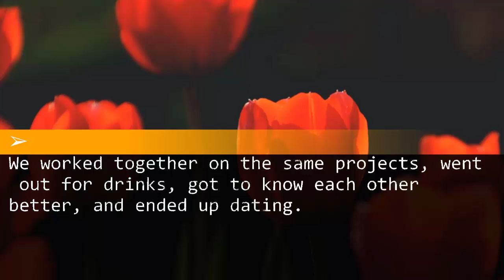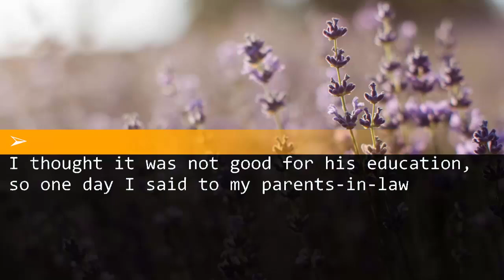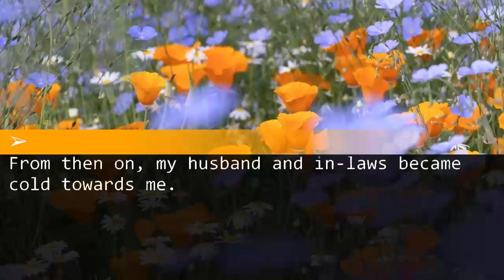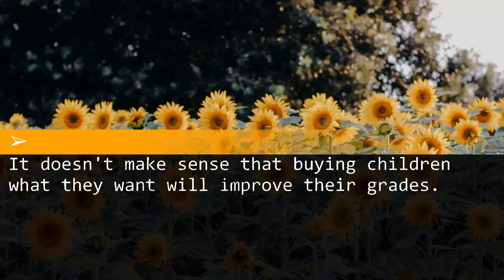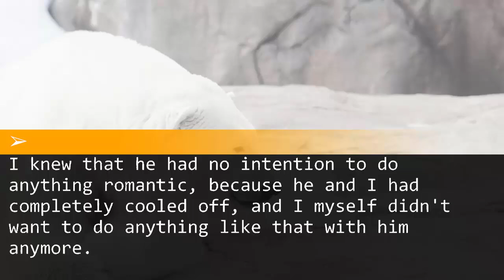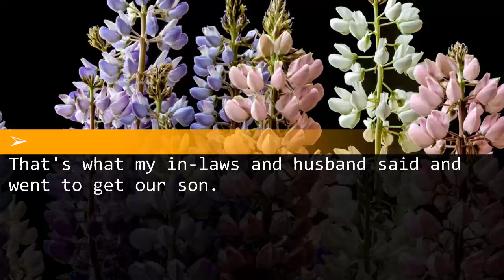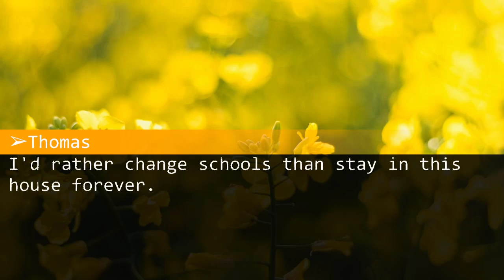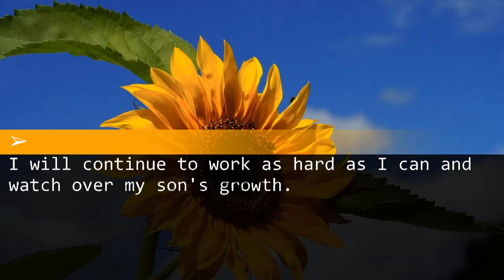My husband declared he was leaving to wed the woman he had been unfaithful with.